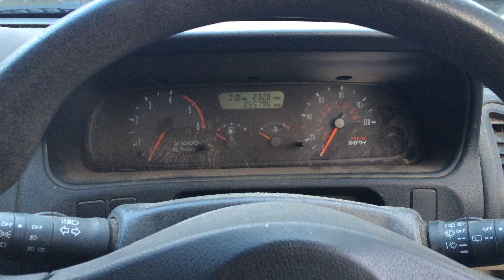Nissan Mistral / Terrano II TD27 ETI 2.7 turbo diesel intercooled engine start up + rev sound